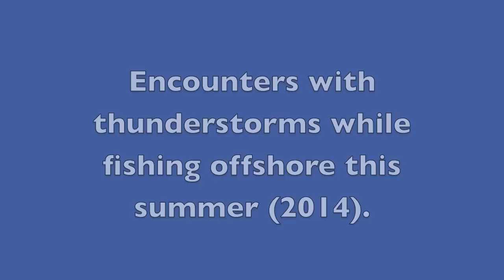Storms…… what its like to be out in the open ocean with thunderstorms.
A slideshow of some photos taken while stuck in thunderstorms with lightning hitting all around  out in the open ocean with no protection in a 13 foot boat. Enjoy in HD format!!! :)